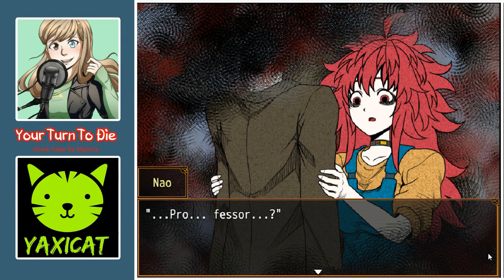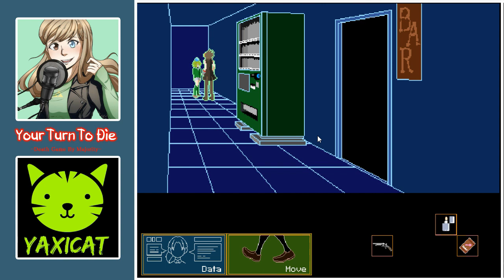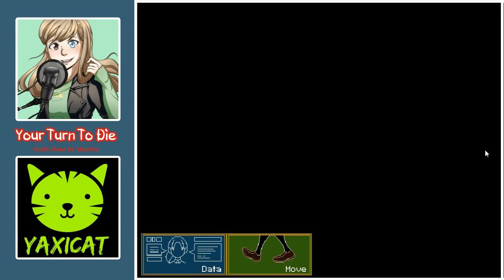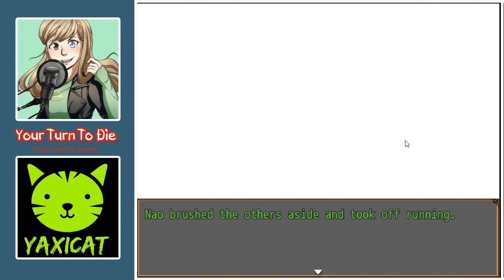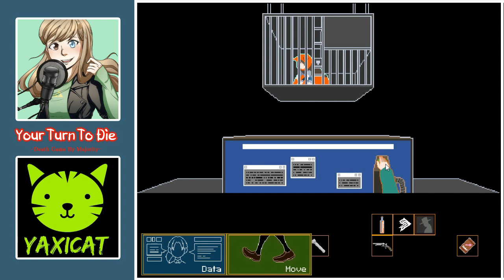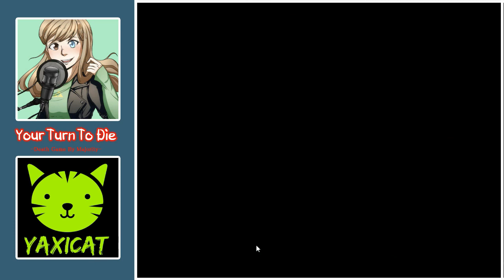WHO IS THAT!? || Your Turn To Die [BLIND!] w/ TheYaxiCat - #3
Who dat be?

PLAY YTTD!

This is a BLIND playthrough of Your Turn to Die/Kimi Ga Shine. Therefore, please refrain from spoilers in the comments!